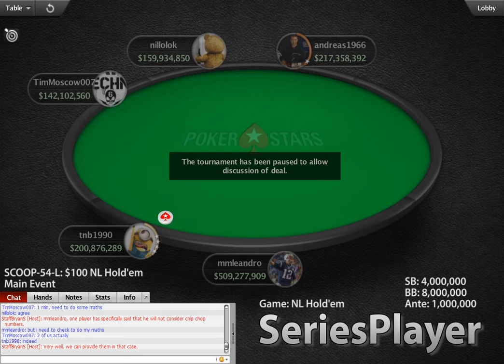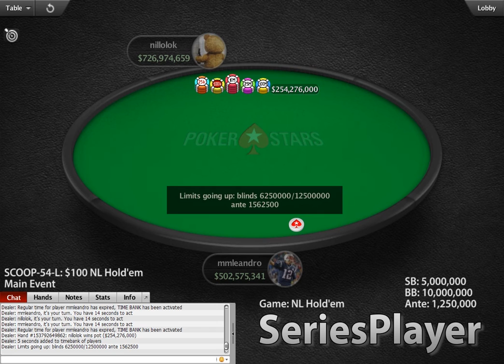[SCOOP 2016] Event #54-L: $100 NL Hold'em {Main Event}, $1M Gtd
★ CURRENT VIDEO INFO ★
[May 22, 2016] SCOOP-54-L: $100 NL Hold'em Main Event, $1M Guaranteed - $100K Guaranteed to 1st! final table replay.

★ CURRENT TOURNAMENT INFO ★
Guaranteed Prize Pool: $1,000,000.00
Game Type: Hold'em
Buy-In: $100.00
Total Entries: 24,591
Prize: $2,255,978.34
Places Paid: 3,150
Tournament Start: 22 May 14:30
Tournament End: 24 May 17:32

★ CURRENT TOURNAMENT RESULTS ★
1. mmleandro (Brazil): $196,058.77
2. nillolok (Brazil): $175,000.00
3. andreas1966 (Germany): $135,000.00
4. TimMoscow007 (Russia): $90,239.13
5. tnb1990 (United Kingdom): $67,679.35
6. Pablos701 (Brazil): $45,119.56
7. sebirizoR (Germany): $31,696.49
8. Rose Gambit (Brazil): $20,303.80
9. Jason-Pan39 (Taiwan): $13,535.87

★ IDEAS AND SUGGESTIONS ★
Let us know if there is anything we can improve.

via POKERSTARS ► woodenrouble ◄
You can also support Series Player by watching, liking and sharing our videos.